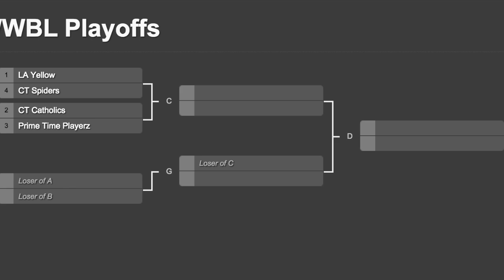This Week in Wiffleball #5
With the regular season over, we take a look at the season so far this year, and a preview of the upcoming WWBL Postseason.